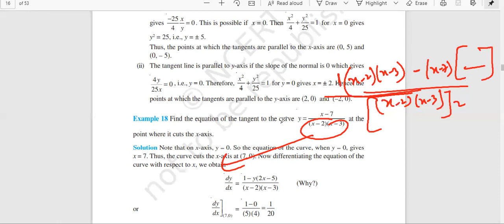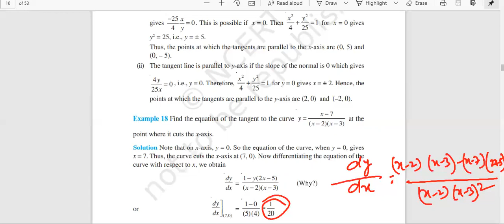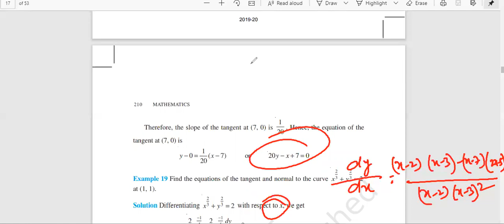Find the equation of the tangent to the curve y=x–7/(x–2)(x–3)at the point where it cuts the x-axis.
We provide Online tuition for Engineering, Medical, Foundation, NTSE, Olympiads, Bank, SSC, MBA and other competitive and entrance exams.

Find the equation of the
tangent to the curve
y = x – 7/(x – 2)(x – 3)
at the point where it
cuts the x-axis.